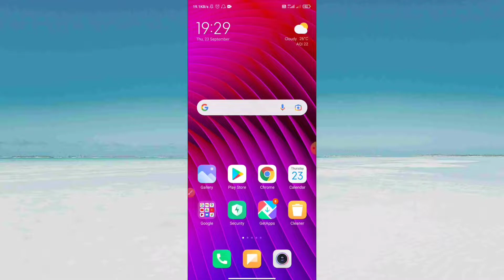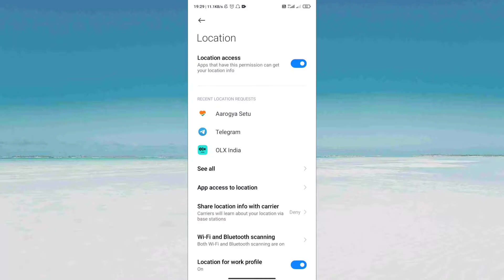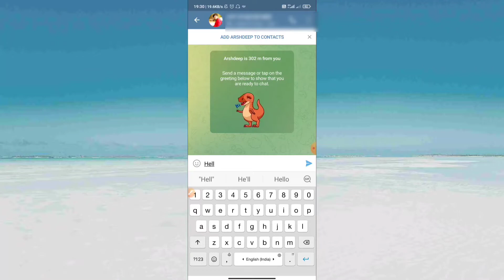How To Find Nearby People On Telegram || Telegram Par Apne Aas Pas Ke Logo se kaise chat kare